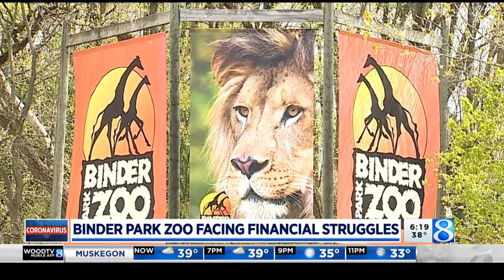Binder Park Zoo navigating coronavirus closure challenges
The pandemic has caused challenges for local zoos that rely on ticket sales to help fund operations. (May 8, 2020)